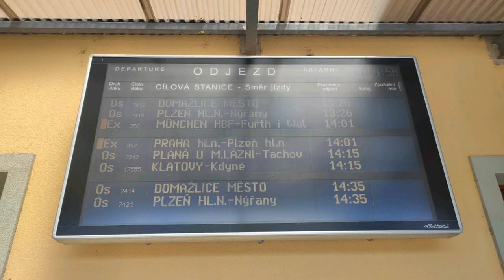Hlášení - Domažlice [INISS]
Hlášení ze stanice Domažlice.

ZNĚLKA: Žádný neví co jsou Domažlice (0:00) [verze začátek a konec] - nahráno v roce 2020 těsně před zrušením, ten den nebyla obsluha s hlášením příliš poctivá, tak jsme znělku vystřihli a vložili do tohoto videa.

Stanice se nachází na trati z Plzně do Schwandorfu. Zastavují v ní mezistátní expresy (do roku 2023 "Západní expres", od prosince 2023 "Bavorský expres") a osobní vlaky v relaci Plzeň - Domažlice město (ČD), Domažlice - Planá u Mariánských Lázní (ČD) a Domažlice - Klatovy (od prosince 2023 dopravce GWTR).

INISS 3.39 je ve stanici od roku 2009 a součástí jsou starší tabule Elektročas, LCD monitory a tabule Gema. Text hlášení je mírně odlišný od novějších INISSů (viz video).

Ampliony:
7x ART 4508, 6x ARS 45x, 2x ARS 403, 1x torzo ARS 403 a reproduktory v čekárně.

Spolupráce: @KamartikVlaky

Speciální poděkování za ochotu patří výpravčím, kteří toho dne konali ve stanici službu. Natočeno v roce 2021.